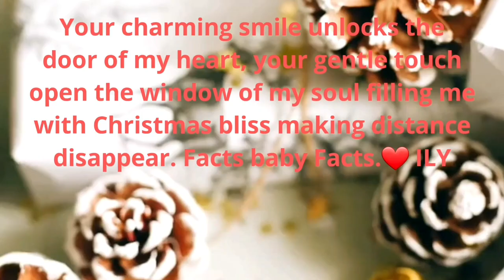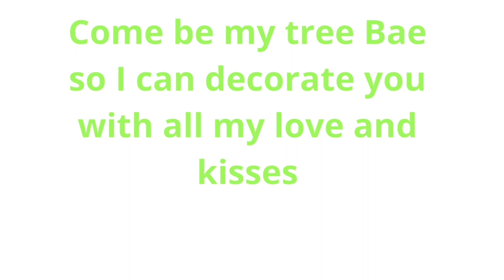Merry Christmas 🎄 [ I love you poem ]🦋🕊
THANKS GOOGLE 🙋‍♀️